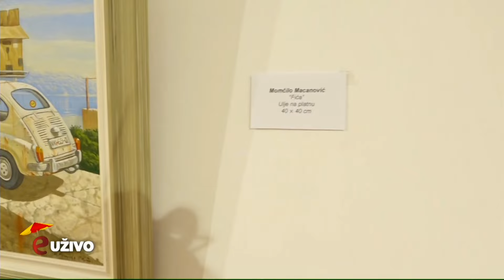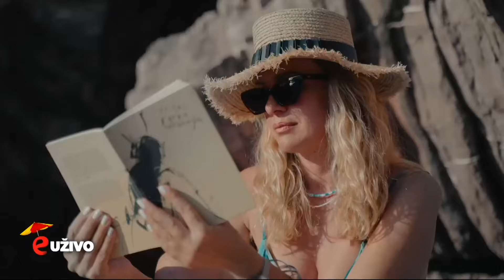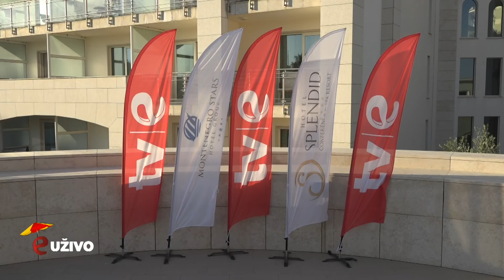Emisija: E uživo ljetnje izdanje, popodnevna - 15.08.2024.